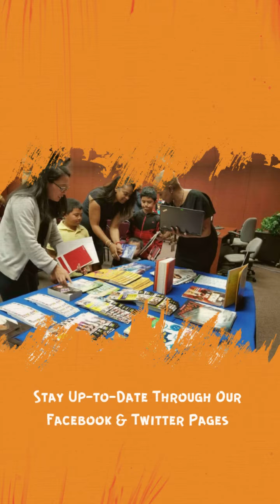DCSD Family Engagement - Greetings from LaTonya Winters-Buford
Through this COVID-19 pandemic, WeStillIMPACT.
Family Engagement through social distancing: Zoom meetings, Google Classroom, Microsoft Teams, Verge, and now Facebook and Twitter. We will never stop Involving and Motivating Parents to be Active Contributors over Time.